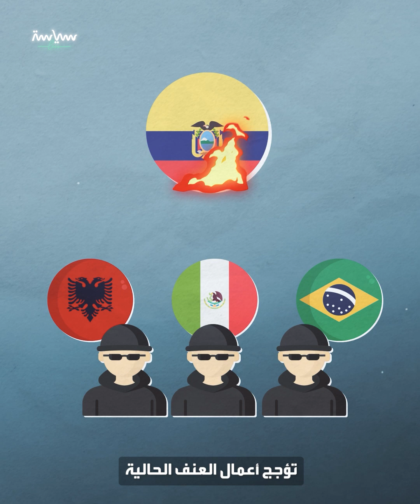كيف نشأت عصابات تجارة المخدرات في سجون الإكوادور؟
الإكوادور ليست أصلا بلداً منتجاً للـ
ولكن موقعها بين أكبر بلدين منتجين للكوكايين: بيرو و
جعل الإكوادور طريقا تهرب عبره
من أميركا_الجنوبية إلى أميركا_الشمالية و أوروبا وهو ما سبب عنف العصابات